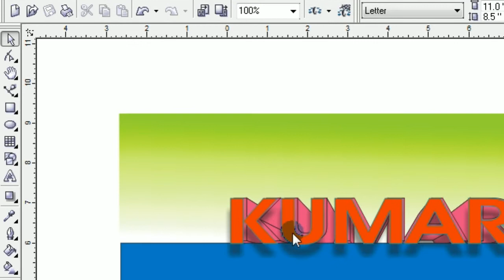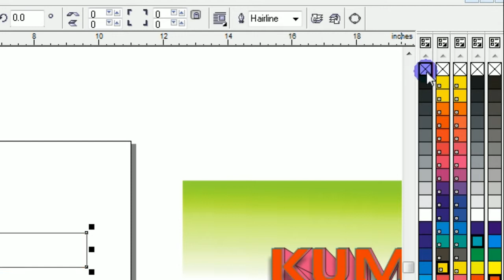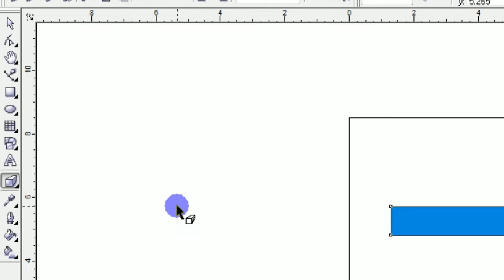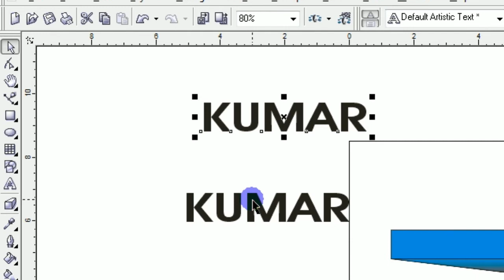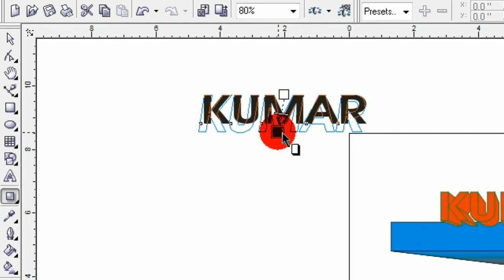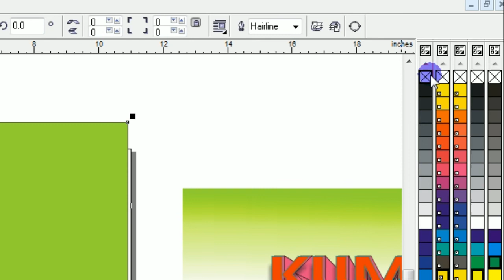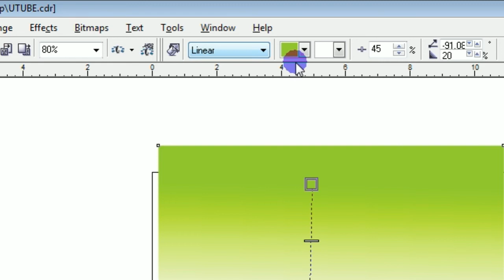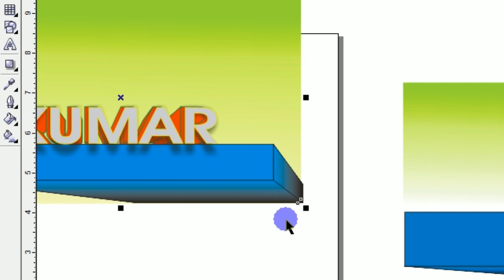Corel Draw Basic Advance design Tutorial for Beginners In Hindi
Corel Draw Basic Advance design Tutorial for Beginners  In Hindi ,In this tutorial i have used CorelDraw 11 .